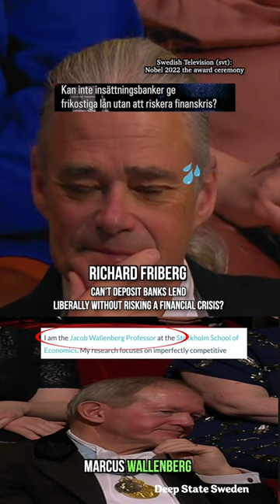Central Banking History Exposed on the Nobel Prize Ceremony 🤣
VÅRA TIKTOK KONTON! 👇🏻